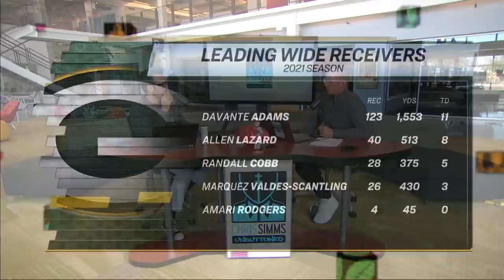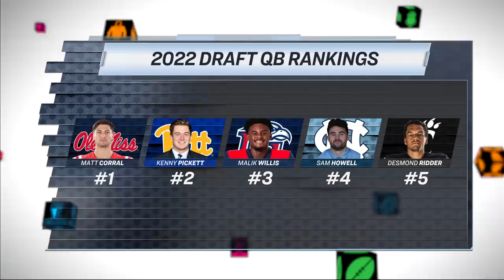Deshaun & Davante trades + 2022 Draft QB Rankings | CHRIS SIMMS UNBUTTONED (Ep. 355 FULL)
You guys can stop asking us when Chris' draft ranking start, because the moment is finally here. Chris ranks his Top 5 QBs in the 2022 Draft, but first he and Ahmed hit on the big veteran news with the trades of Deshaun Watson & Davante Adams.
(5:00) Deshaun Watson to Browns: "That's the guy who gets the greatest contract in NFL history?"
(15:20) Baker Mayfield: Would you rather have him, Jimmy Garoppolo or Matt Ryan?
(21:10) Davante Adams to Raiders: Chris gets why he would want to leave Green Bay, but don't blame Aaron Rodgers
(30:00) Simms 2022 Draft QB Rankings: Is this year's class as weak as advertised?
(33:30) No. 5 QB Desmond Ridder: He's easy to root for, but Chris has big concerns about his feet
(44:00) No. 4 QB Sam Howell: If he fixes his motion, what is his upside?
(55:30) No. 3 Malik Willis: "It's a special arm, he can make every throw with ease." But would Chris take him in the Top 10?
(1:10:30) No. 2 Kenny Pickett: The safest and most-ready QB of this class. "You know what you're getting."
(1:22:20) No. 1 Matt Corral: "The quickest release coming out of college football in a few years."
(1:39:00) Honorable Mentions: How about Carson Strong, Bailey Zappe, and Jack Coan?
(1:48:20) BREAKING NEWS: Matt Ryan is close to going to the Colts, and Simms sees a draft prospect who could fit well in Atlanta.